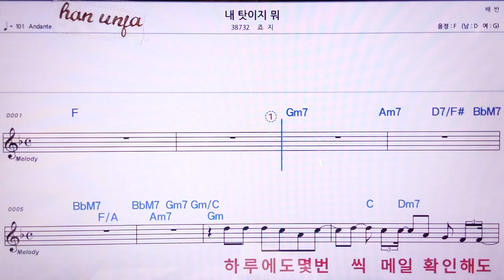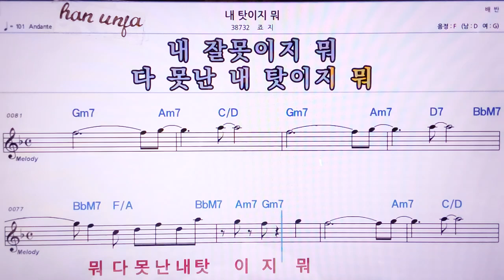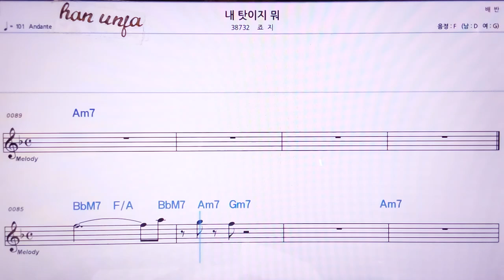💖내 탓이지 뭐/죠지 👍MR,노래방, 악보, 코드,Karaoke With Sheet Music